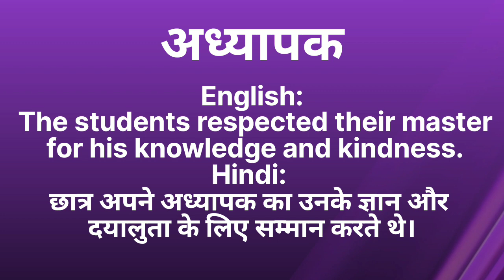Master ka kya matlab hota hai/Master meaning in hindi/Wordmeaning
Master ko hindi me kya kahte hai
Master kise kahte hai
Master meaning in hindi with example English and hindi
Master ka matlab